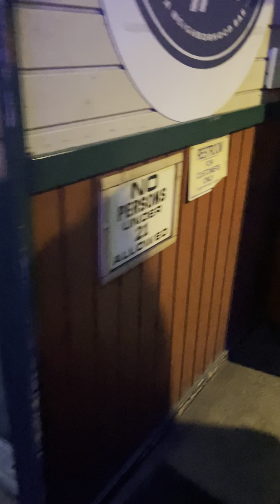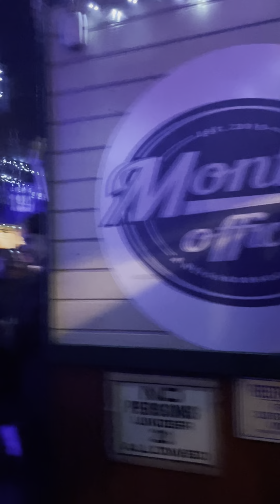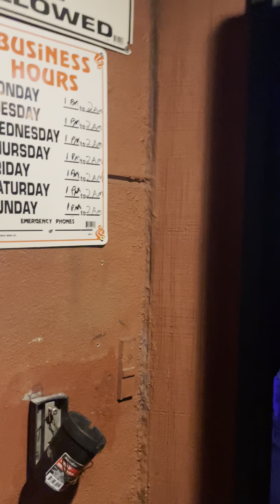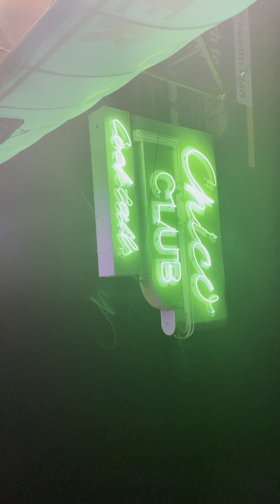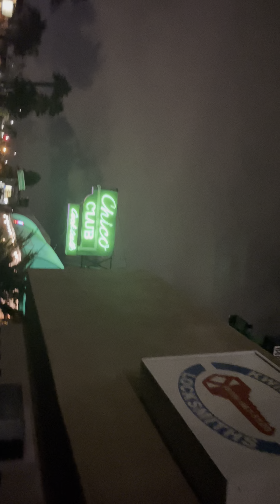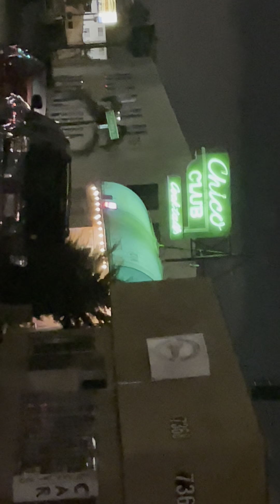I met a transganster (guy in hat other guy was cool)